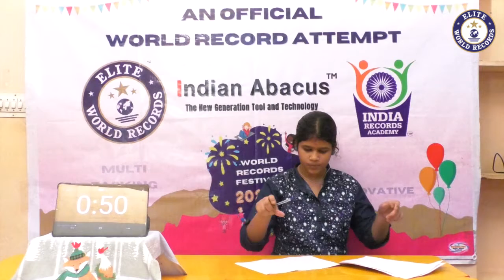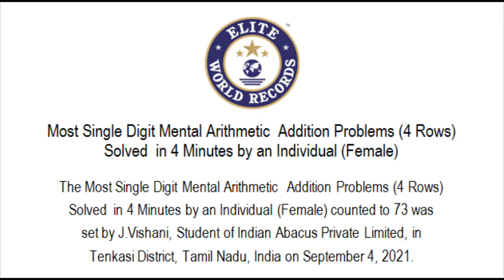Most Single Digit Mental Arithmetic Addition Problems (4 Rows) Solved in 4 Minutes - EWR20216826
Most Single Digit Mental Arithmetic  Addition Problems (4 Rows) Solved  in 4 Minutes by an Individual (Female) - EWR20216826

The Most Single Digit Mental Arithmetic  Addition Problems (4 Rows) Solved  in 4 Minutes by an Individual (Female) counted to 73 was set by J.Vishani, Student of Indian Abacus Private Limited, in Tenkasi District, Tamil Nadu, India on September 4, 2021.